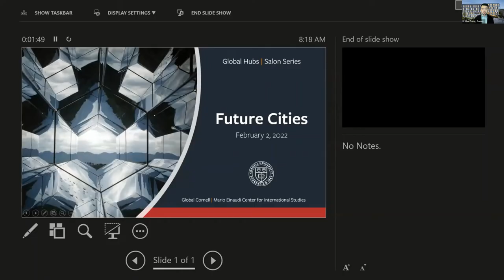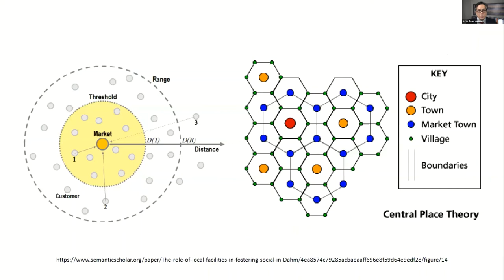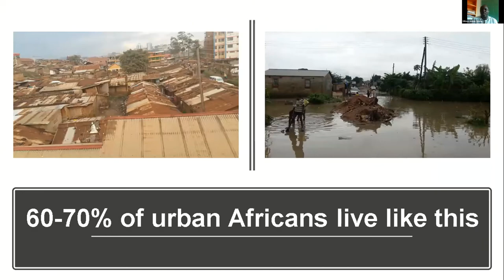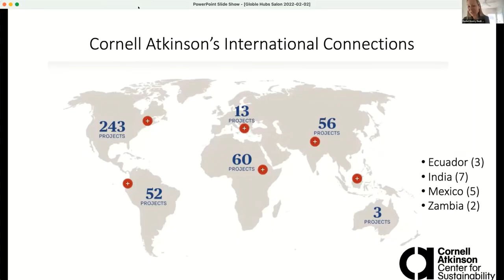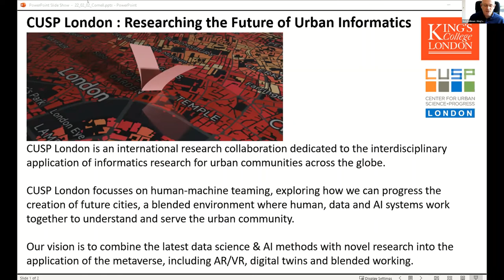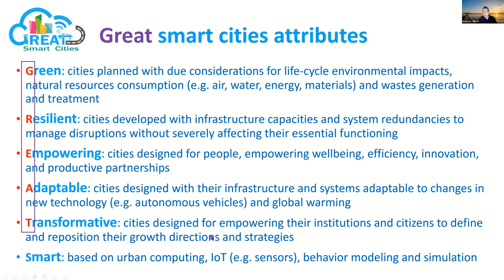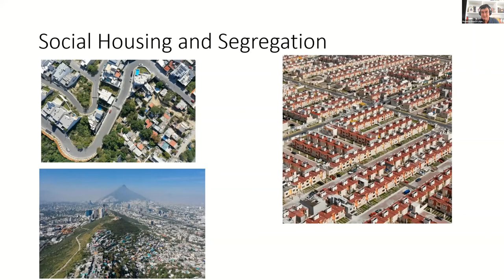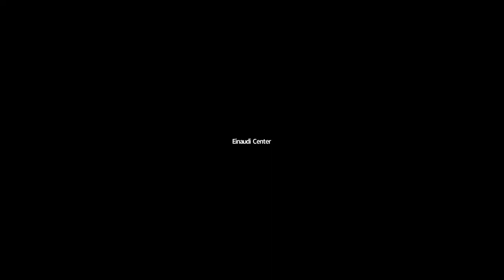Global Hubs Salon Series #1 - Future Cities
Global Hubs are Cornell's new collaborative centers of engagement around the world. Each event in the series focuses on a research theme representing a cross-college strength at Cornell and our Global Hubs partners. The salons feature Cornell faculty hosts in conversation with faculty representing Global Hub institutions.

The hourlong salons provide initial opportunities for faculty to get to know each other and their institutions—with the goal of identifying shared interests and brainstorming new directions for our diverse international collaborations.

Organized by the Einaudi Center, the salon series is part of the Global Hubs initiative led by Global Cornell.

Cornell Hosts: Anindita Banerjee, Comparative Literature | Victoria Beard, City and Regional Planning | K. Max Zhang, Mechanical and Aerospace Engineering

Global Hubs Partner Hosts: Sutee Anantsuksomsri, Chulalongkorn University | Isaac Kwamena Arthur, University of Ghana | Jaideep Chatterjee, O.P. Jindal Global University | Jonathan Guillemot, Universidad San Francisco de Quito | Nick Holliman, King’s College London | Hong Kam Lo, The Hong Kong University of Science and Technology | Roberto Ponce-López, Tecnológico de Monterrey | Gilbert Siame, University of Zambia